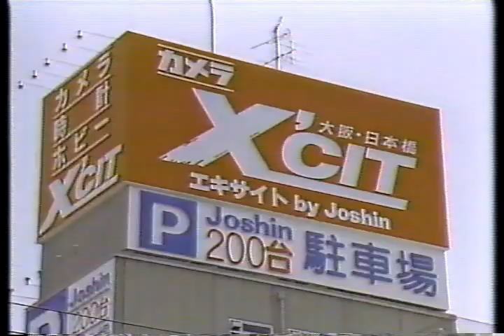【関西ローカルCM】1987年9月 各種詰め合わせ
00:00　高島屋 大阪・京都・堺各店 大きもの展
00:15　家具の新芸社
00:30　武田尾温泉 紅葉館のぼたん鍋　※紙芝居タイプCM
00:45　遊園地 ナガシマスパーランド
01:00　上田安子服飾専門学校「でてこい、次代人」
01:15　8710(放出)ハナテン中古車センター
01:30　カメラとビデオはX'CIT(エキサイト) by ジョーシン
01:45　サッポロ一番 かんさい新ラーメン 新発売

00:45 そういえばUSJができる前は長島スパーランドのイメージキャラクター、ウッドペッカーだったなぁ^^　01:30 冬のボーナスセール時CM は公開済みでしたが、こちらはノーマル15秒バージョンです。いまの感覚だと、やっぱり何回聞いてもヨドバシカメラへ引きずられるｗ　01:45 東京ラーメン と対になっている商品ですかね。